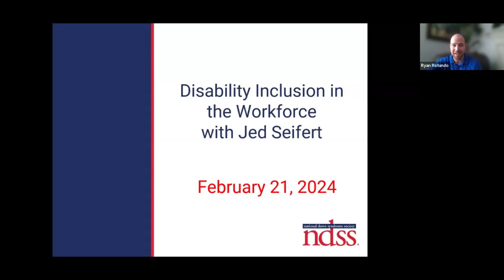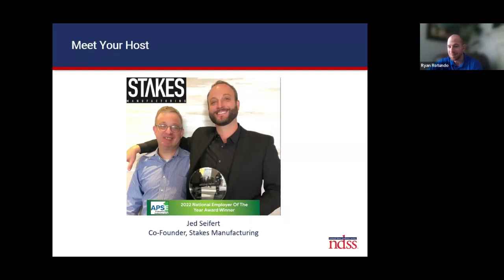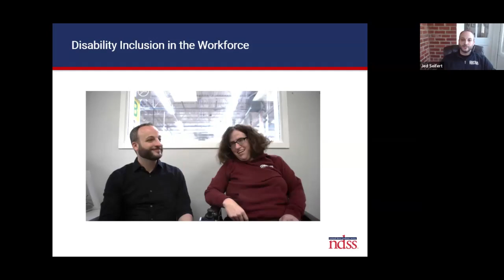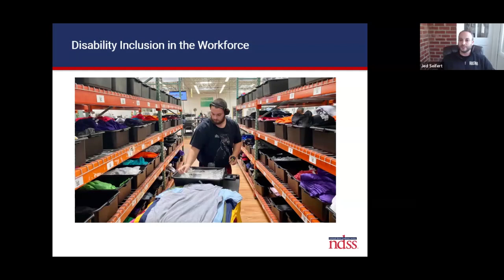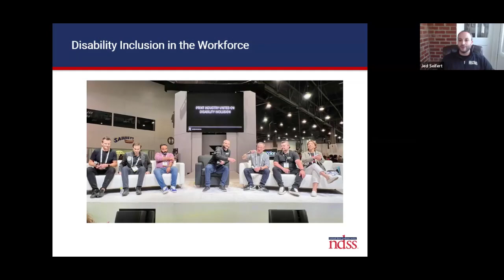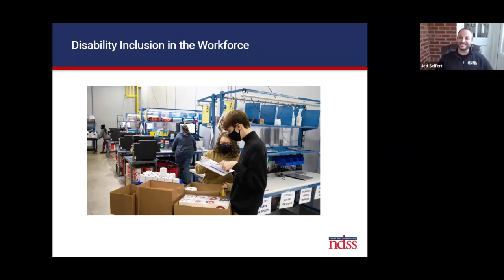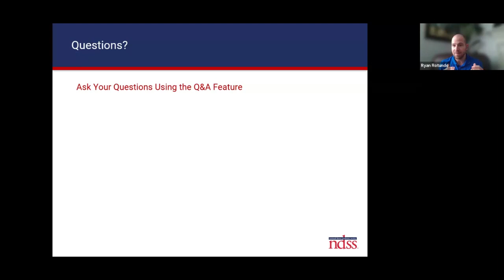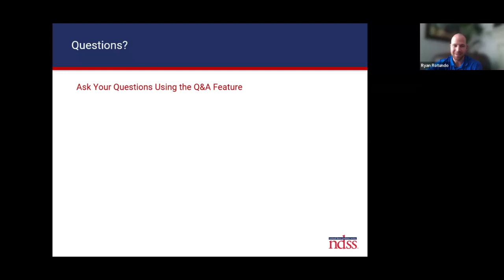Disability Inclusion in the Workforce with Jed Seifert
This webinar will help and hopefully inspire individuals with disabilities and their families to find meaningful employment to attain financial independence, purpose, and happiness while in-turn helping employers solve labor shortages and improve company culture by inclusive hiring.

This webinar presents how employment has changed the lives of Jed's brother, family, company, and employees. We will discuss the benefits and ROI to organizations through a clear business case for disability inclusion in the workplace, as well as highlighting the supported employment model and incredible resources available to support employers hiring disabled job seekers.

Jed Seifert is the co-founder of Stakes Manufacturing, a print-on-demand apparel company out of Cleveland, OH where they are passionate about inclusion and currently employ a number of individuals with different disabilities. Stakes was awarded the APSE 2022 National Employer of the Year recognizing their hard work building an inclusive workforce employing people with disabilities. Jed is the proud younger brother of Darren, who has Fragile X and has always been Jed's inspiration. Jed has been working with the disability community since he started coaching Special Olympics as a young teenager. Jed has served as a board member for the National Fragile X Foundation and a partner to the CEO Commission for Disability Employment founded by Voya Financial, SHRM, and NDSS. He has also served on the Board of Directors and Business Advisory Council for SEEC, an organization dedicated to helping individuals with disabilities attain meaningful employment opportunities, and supports his brother.